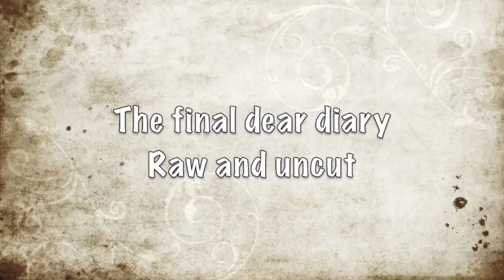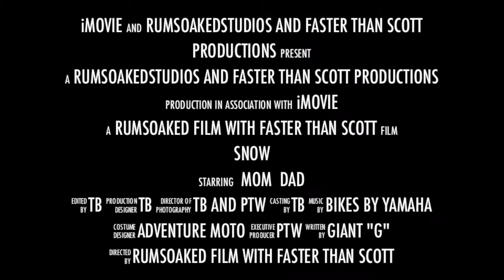Outback 2013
Outback 2013 Dear Diary